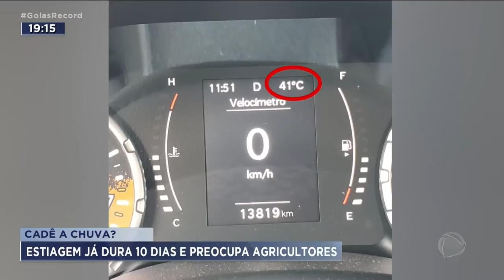CADÊ A CHUVA? ESTIAGEM PREOCUPA AGRICULTORES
A ESTIAGEM EM GOIÁS PREOCUPA OS PRODUTORES. MUITOS JÁ COMEÇARAM A PLANTAR A NOVA SAFRA E ESTÃO NA TORCIDA PRA QUE CHOVA PRA VALER.